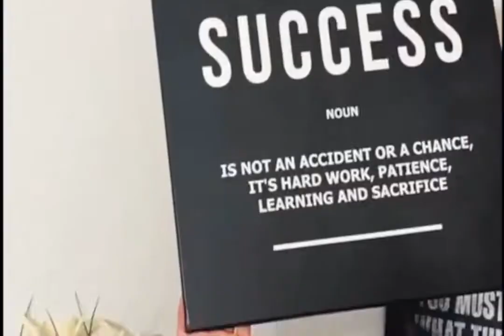White Audi Q8 Back View Canvas Print Wall Art Poster Framed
from 69$